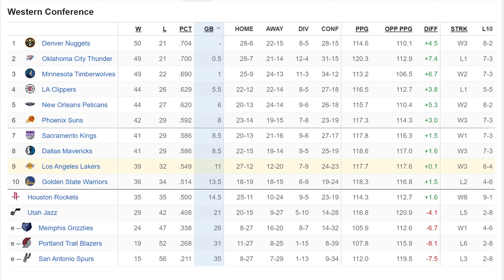Lakers vs Pacers | Lakers Highlights | March 24, 2024